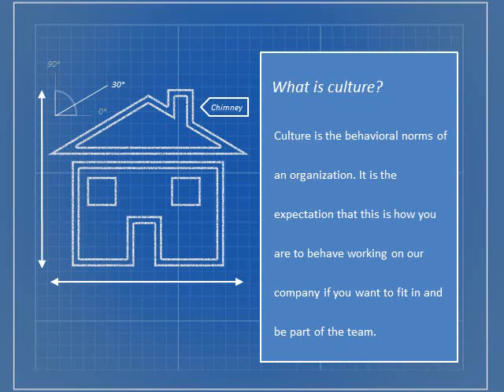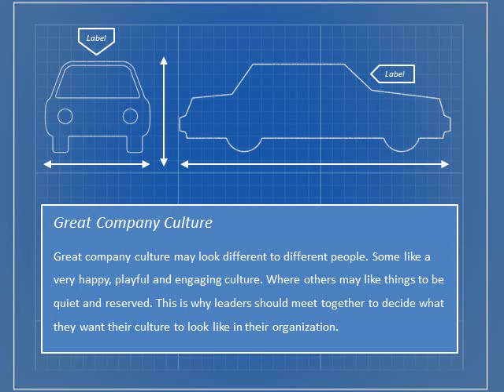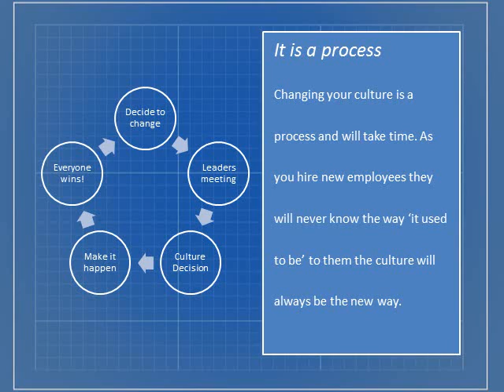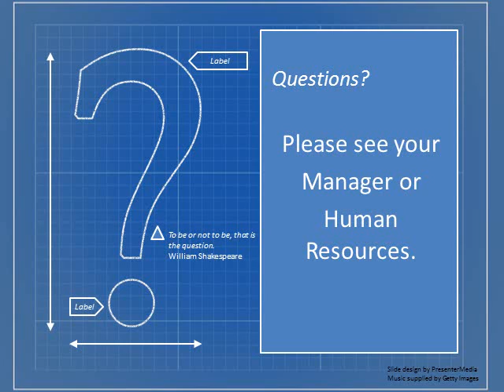Culture By Design Video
This video contains basic information for frontline managers regarding company culture by design.